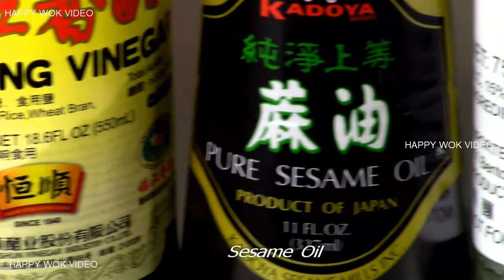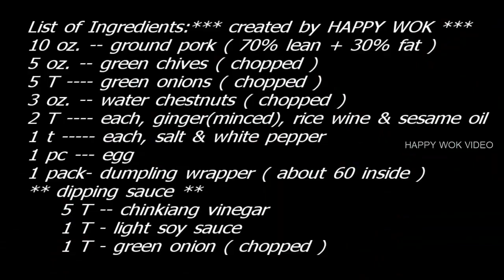Pork Dumpling with dipping sauce ( steamed )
For Dim Sum Lovers. Here is another Pork Dumpling with ground pork, green chives. Steamed for for elastic texture. So easy to make. You can freeze them for later use, when you came home for a quick meal. Steamed or cook with your favorite quick ramen soup pack.  Just add veggie and egg and this pork dumpling to your ramen cooking. Enjoy.